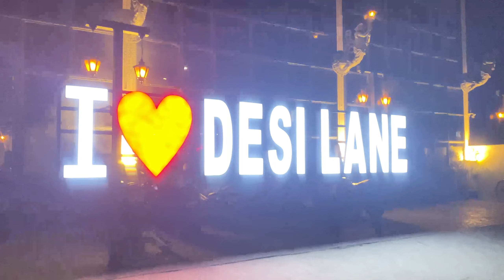Bengali vlog l 3 din dhore vlog korlam l 🤣 desi lane l ❤️ fun time brothers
Don’t skip watch my vlog full
Follow more site